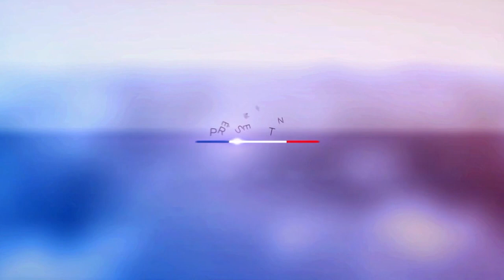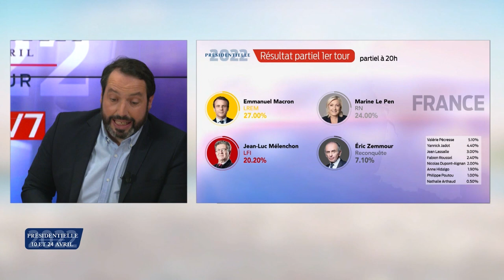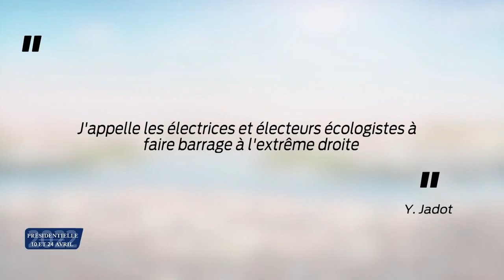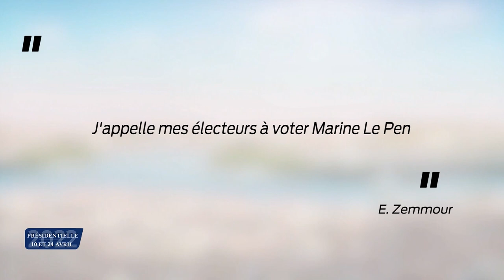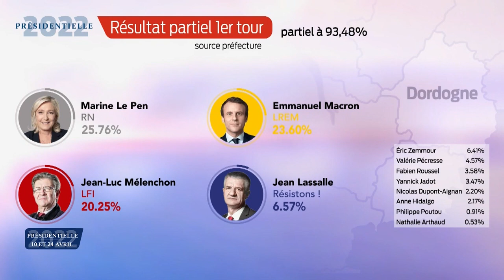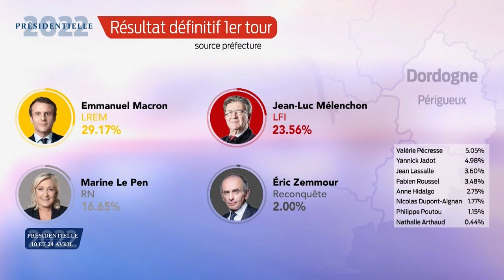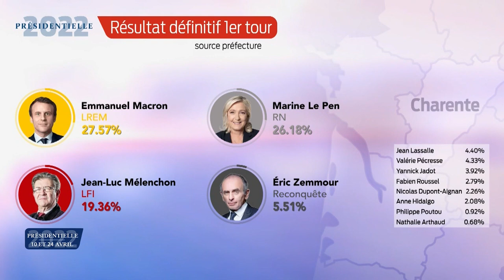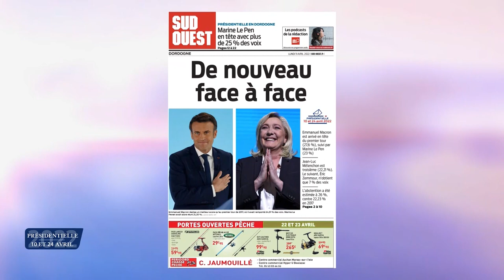Émission spéciale | Élections présidentielles 1er tour